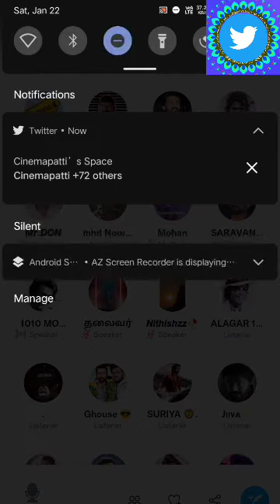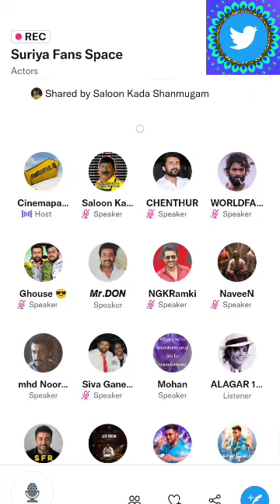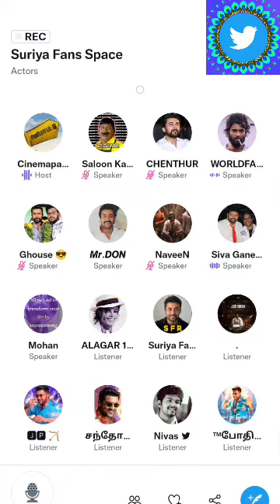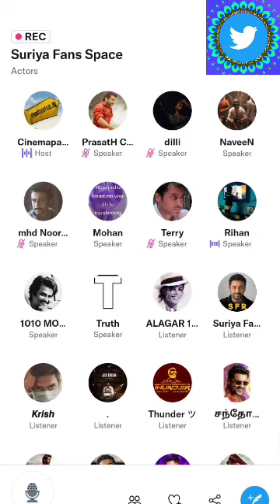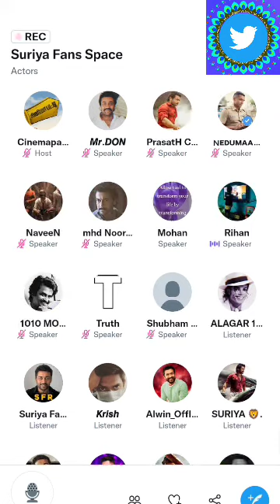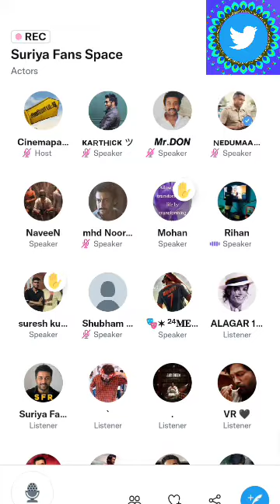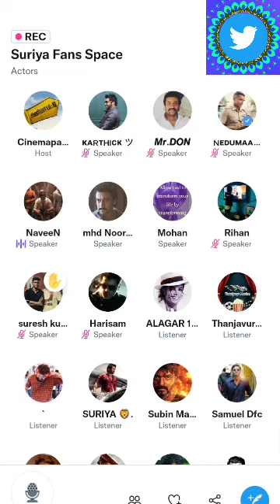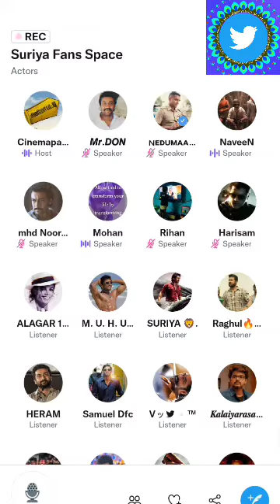Suriya next movies updates | Jai bhim | vaadivaasal | Etharkkum Thuninthavan | Twitter Space Tamil